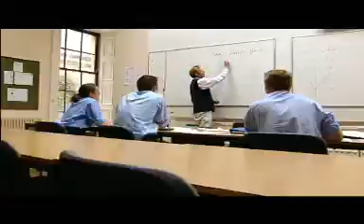British Army - Welbeck Defence Sixth Form College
The latest video to be released by the British Army, Introducing Welbeck Defence Sixth Form College. All Comments Welcome